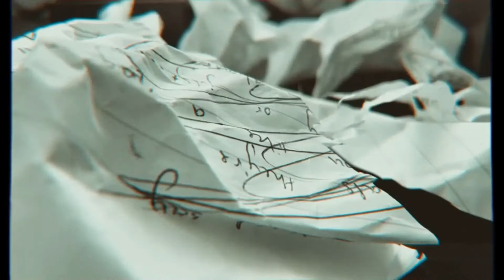Unravel You - Official Music Video (Chloe Bartlett)